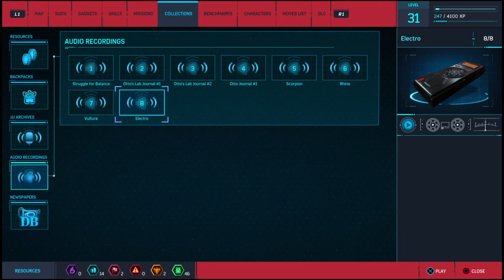MK III ARMOR: Marvel's Spider-Man: EP14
No commentary but a lot of upgrades.